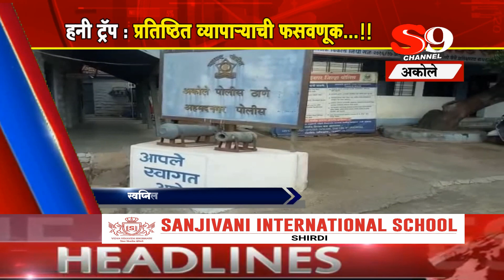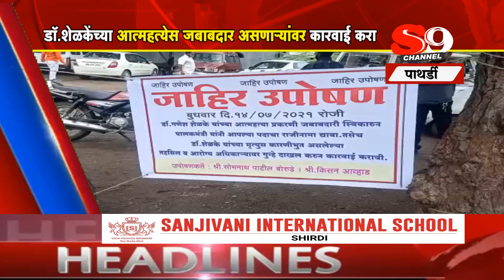ठळक घडामोडी १६ जुलै २०२१